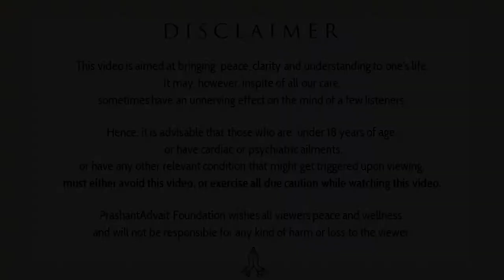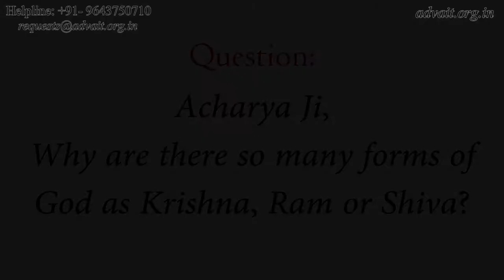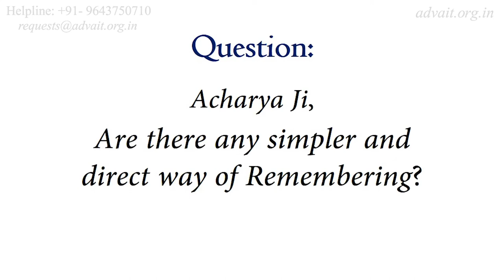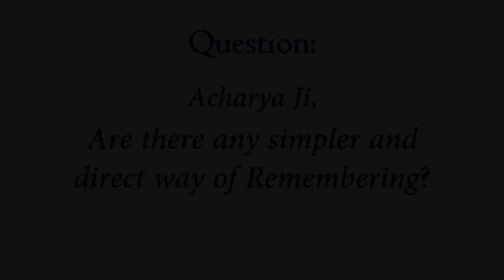God, Love and Gratitude || Acharya Prashant (2019)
Video Information:
Vishranti Shivir, 6.1.19, Hyderabad, India

Context:
~ What is God in Spirituality?
~ What is love?
~ How to express gratitude?
~ What is spiritual love?
~ How to find real love?
~ What is gratitude?
~ What is the real meaning of love?